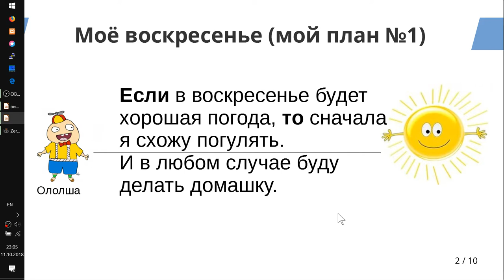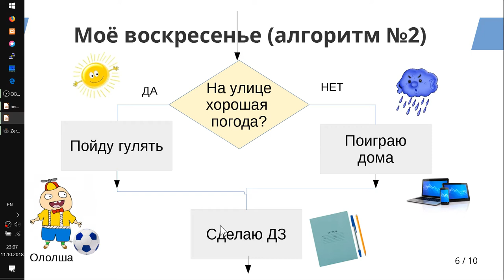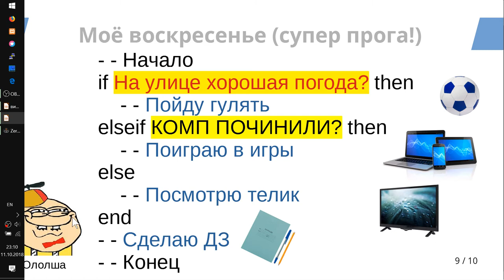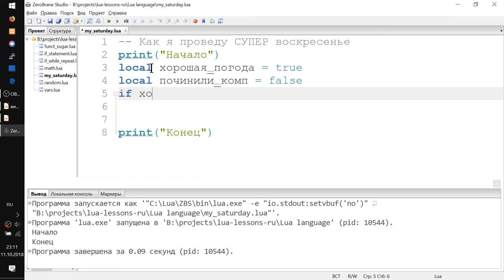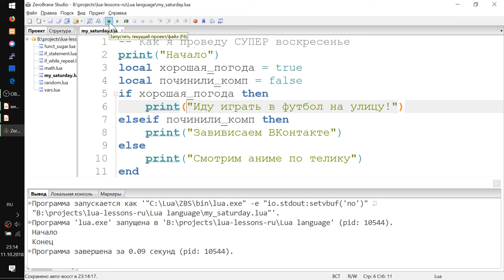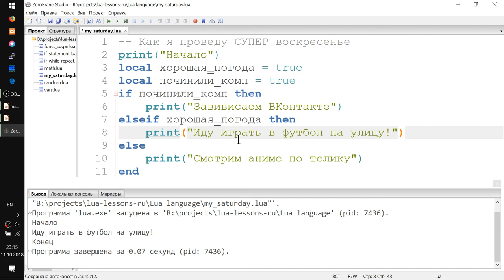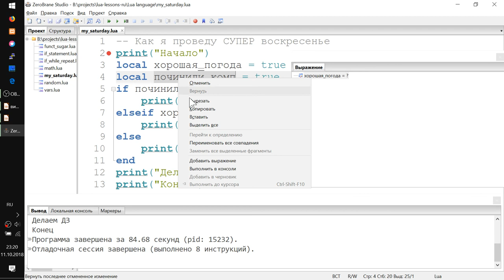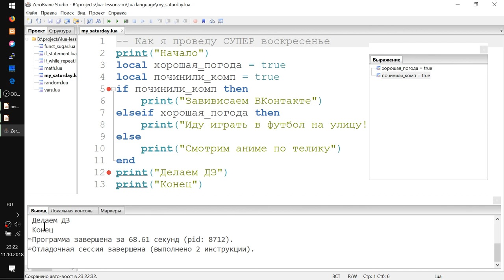Урок #3 Условия и ветвление на Lua (4 класс)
- Составим по-русски план на воскресенье Ололоши. ДА это уже настоящий алгоритм!
- Как этот план выглядит в виде блок схемы?
- Как это выглядит в виде программы на Lua
- Делаем план Ололоши еще лучше
- Пишем программу в ZeroBrane Studio
- Конец
- Бонус (для инженеров): Смотрим как пользоваться отладчиком. Как узнать что в переменных? Как выполнить программу по одной строчке. Как поставить точку останова.